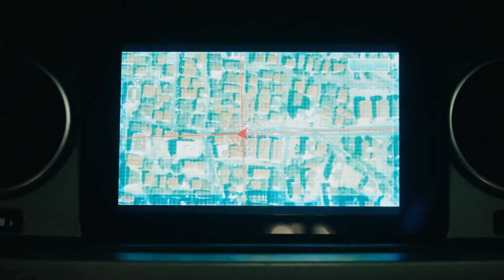Viaje De La Enemistad A La Hermandad #15 - Infiltrado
Viaje De La Enemistad A La Hermandad #15 - QUEMÓ TODOS LOS BIENES ILEGALES

Producción: Ay Yapim
Productor: Kerem Catay
Director: Uluc Bayraktar
Guión: Ertan Kurtulan, Toprak Karaoglu